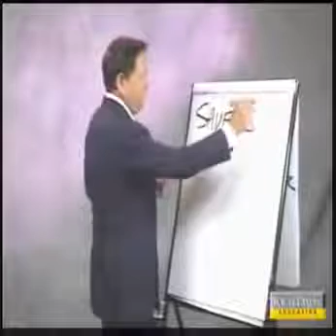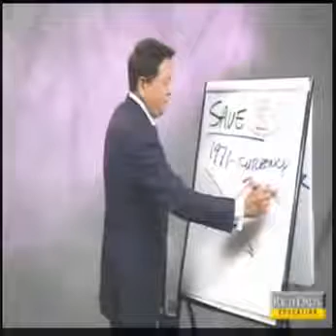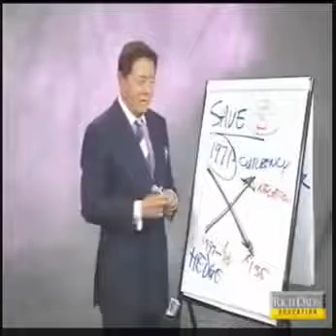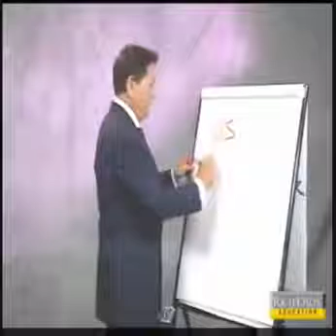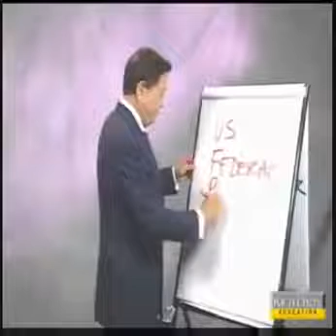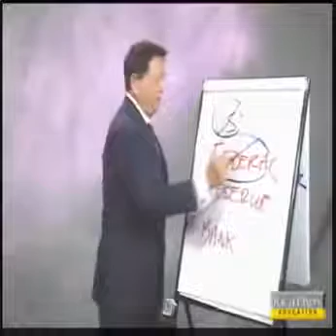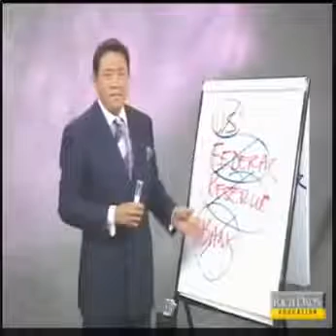Get your money out of the bank!! by Robert Kiyosaki BE YOUR OWN BANK KARATBARS!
LISTEN TO THE EXPERTS!!  WAKE UP!!
Robert Kiyosaki is the author of Rich Dad Poor Dad, the best selling personal finance book of all time.He also has a new book called Fake Money Fake Teachers Fake Assets